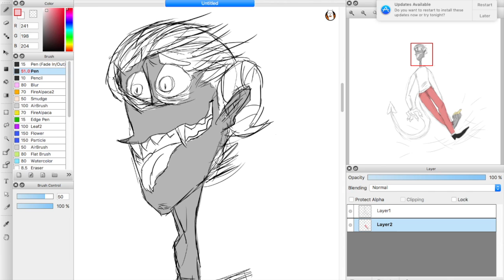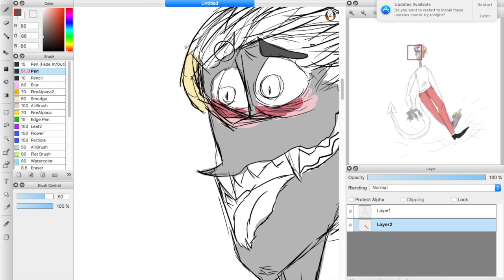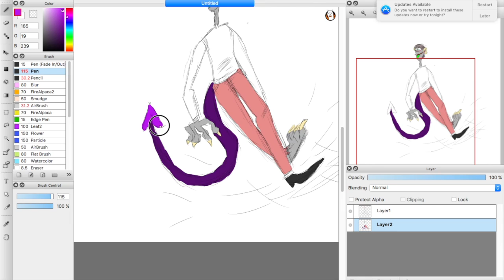Sensitivity, Demon OC (Messy sketch speed color)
Instagram: Raddiest_Daddiest (Display name: Mochi)

Twitter: VixylArtist (Display name: Rad Dad)

Wattpad: Coming soon!

Kik: NecomyArt

Skype: coming soon!

Hangouts: Rad Dad

Deviantart: VixylArtist